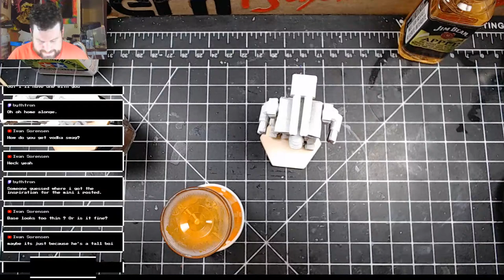3rd Drakøns For The Rasalhague Dominion 01 - BattleTech Iron Wind Metals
In this video I try out the 3rd Drakøns colour scheme on a BEO-12 Beowulf and a Stone Rhino 2